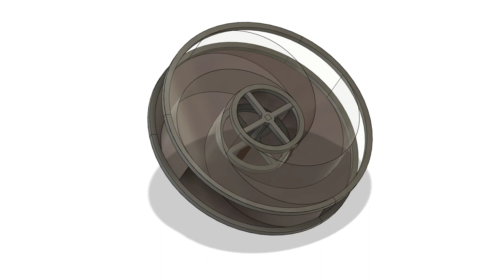Flexible Hovercraft Turbine Wheel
Multiple uses centrifugal turbine blower fan wheel. For horizontal/vertical axis wind turbines, flexible spring wheels, hovercraft blower fans, rims of metal, sheets of plastic, central steel axle. With only rim and central rings, the sheets act like curved leaf springs and also pump air to the outer wheel, which fits around the outer rim.